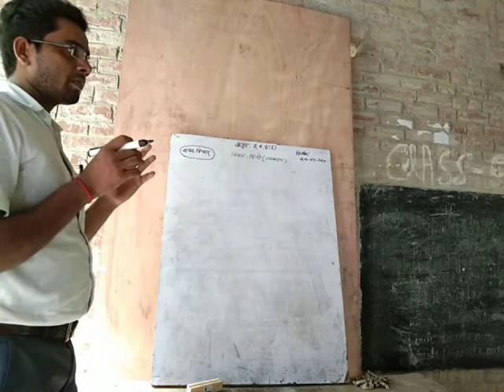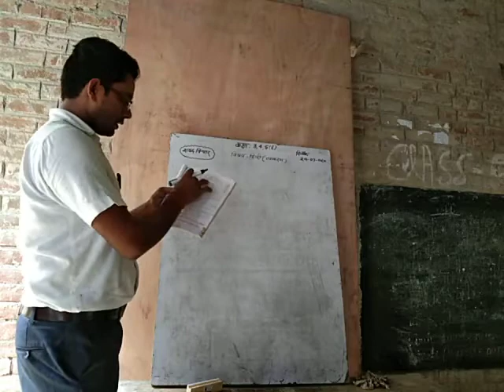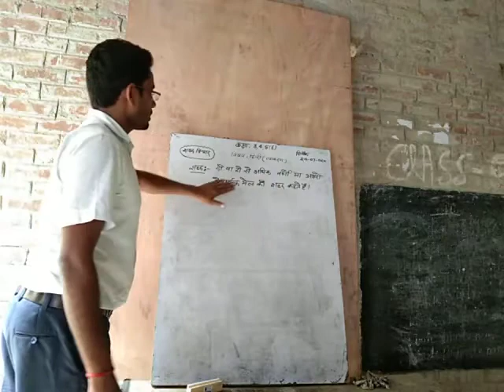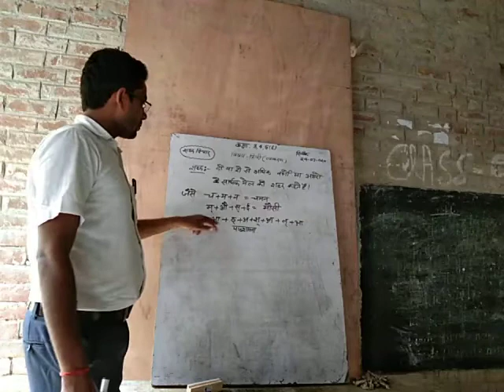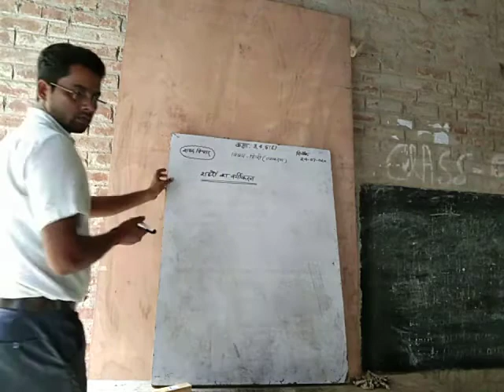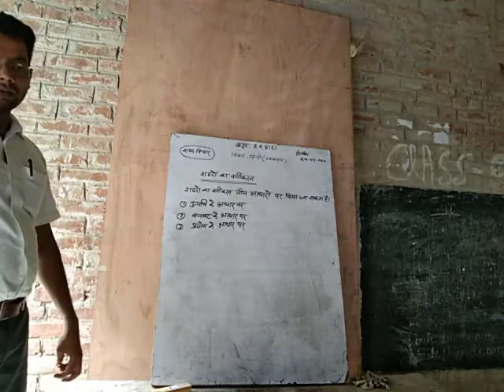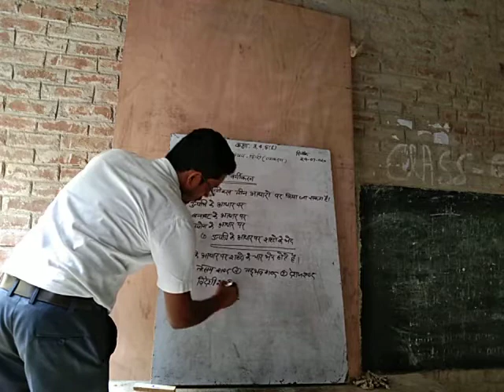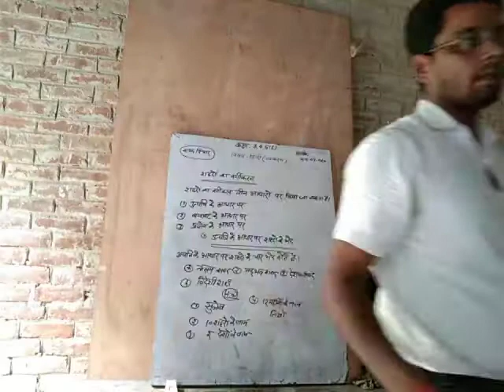Class 3,4,5 Hindi grammar by virendra sir